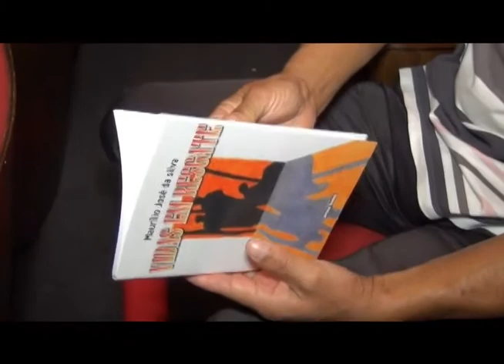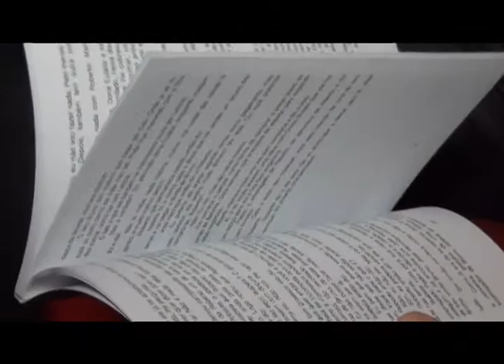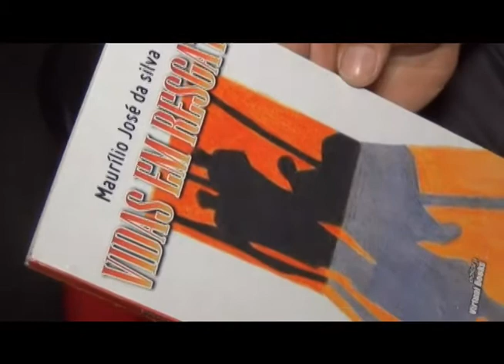Isabel Faria comanda o Momento Cultural do Mistura Fina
Mistura Fina pela Tvi Rede Minas, sexta às 19:30 e aos domingos às 14:15